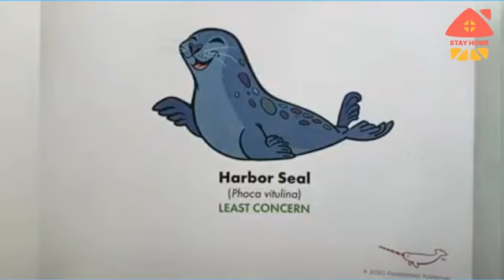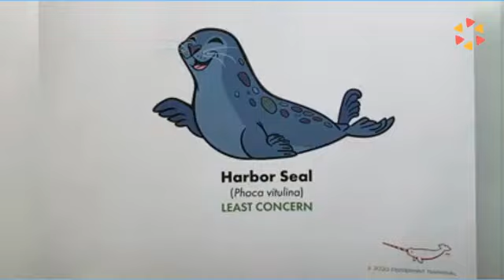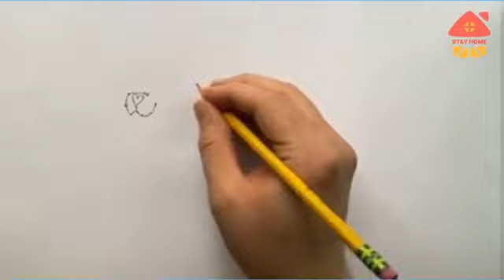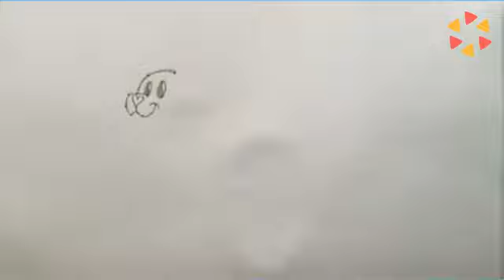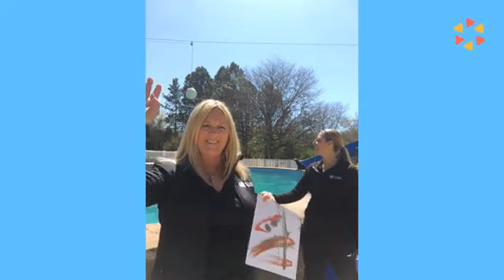How to Draw Awesome Seals - Virtual Field Trip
Want to know how to draw awesome animals? Join one of the illustrators from Peppermint Narwhal Creative during this VirtualFieldTrip and learn how to draw a harbor seal!

Ocean Connections is a non-profit organization that relies heavily on community support. Your contributions help feed and care for our seals and sea lion.